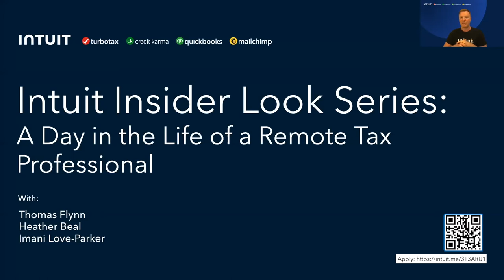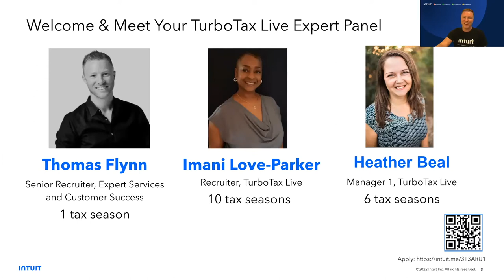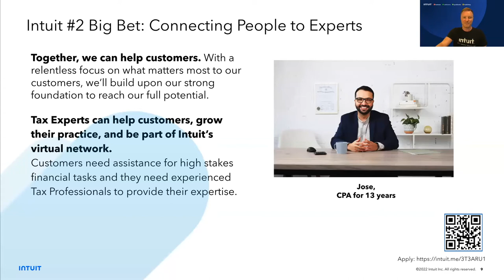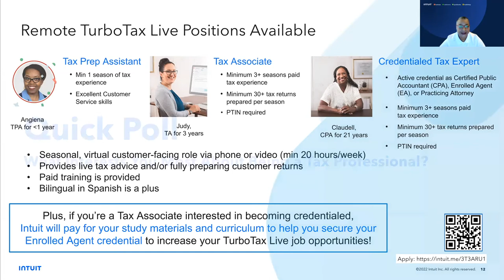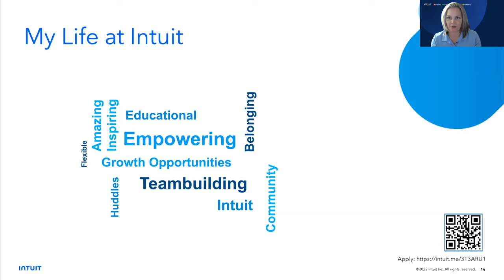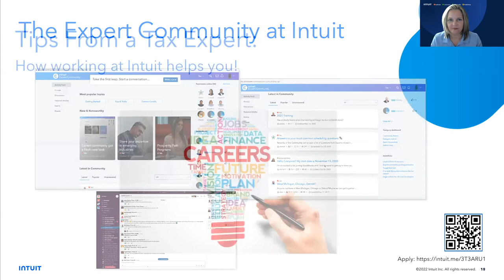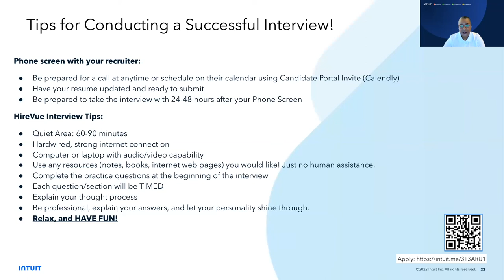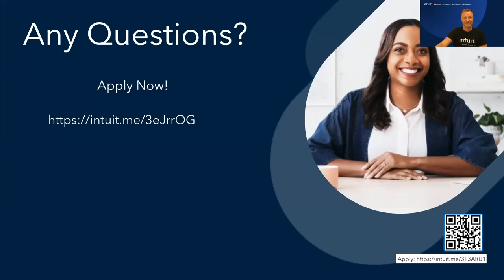Intuit Insider Look Series: A Day in the Life of a Remote Tax Professional 3